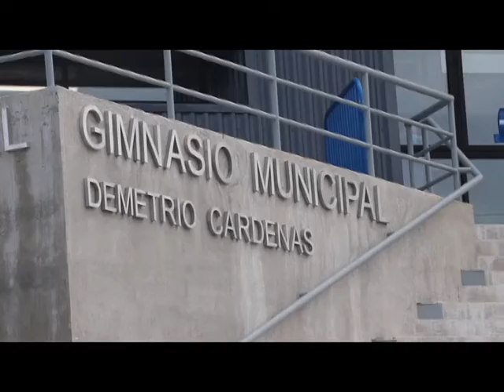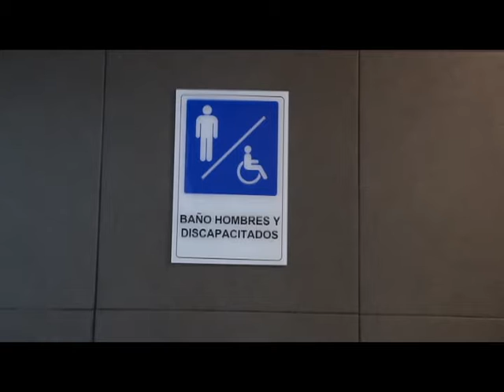Nuevo Gimnasio Islas Huichas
ROCCOTV

Cómo medio de comunicación nos dedicamos desde 1998, informando, entreteniendo y siendo un aporte a nuestra Región de Aysén, Patagonia Chile.

En la actualidad Canal Rocco TV transmite por VTR (4) , TELSUR y GTD MANQUEHUE (41 y 92) en las regiones de los Lagos, Los Rios, Araucanía, Bio Bio, Ñuble, Maule, Libertador General Bernardo O´Higgins, Metropolitana de Santiago , Valparaiso, Coquimbo, Atacama, Antofagasta ,Tarapacá, Arica y Parinacota por medio del Canal 41, además mantiene contacto directo con Canales Regionales intercambiando programación y dando a conocer el trabajo de otros medios que proyectan el desarrollo de sus localidades.
De Forma Online puedes vernos por la Aplicación El Telón.